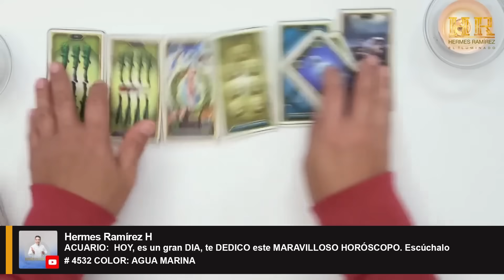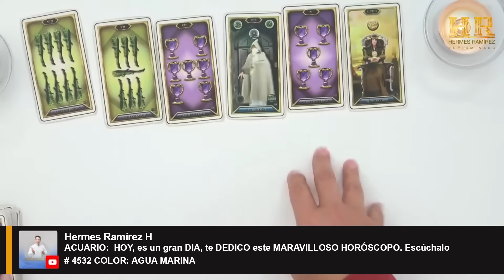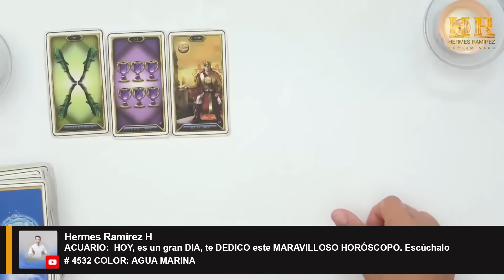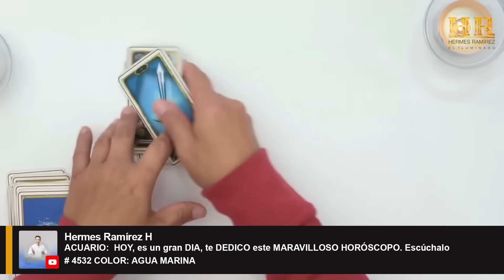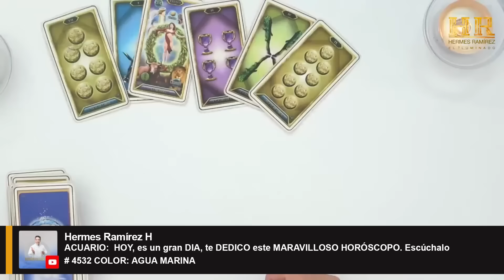Signo de ACUARIO: HOY, es un gran DIA, te DEDICO este MARAVILLOSO HORÓSCOPO. Escúchalo.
Signo de ACUARIO:  HOY, es un gran DIA, te DEDICO este MARAVILLOSO HORÓSCOPO. Escúchalo  # 4532 COLOR: AGUA MARINA